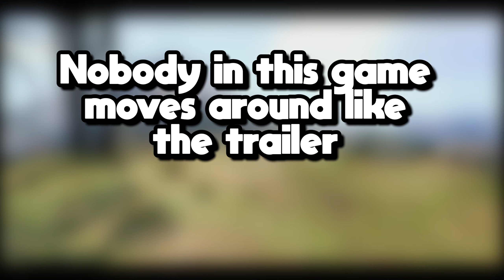THE CALDERA SOLO EXPERIENCE (Very Nice Gamemode)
Caldera is already hard enough in terms of visibility bugs etc. while playing with a team. In solo's caldera is a whole different beast. People camp in the craziest places and there is so many camping spots on this map its honestly unplayable. Sprinkle some hackers ontop of that and some bonus packet burst and u have a recipe for a very enjoyable gamemode.

cod movement
cod aim
cod best aim
cod
best cod movements
world record rebirth island
Rebirth Island class loadouts
Best loadout warzone
Aimbot warzone
Warzone aim
Warzone movement
Rebirth island kills
Rebirth island Movement
hacker cheating
Warzone clutch
Best clutch warzone
rebirth island clutch
em2 rebirth island
mp5 rebirth island
Best m16 loadout
Best ak47 loadout
Ak47 smg
Em2 warzone
best hacker warzone
rebirth island hacker
Vanguard warzone pacific
OTS-9 warzone
kar98k sniper warzone
Best aim aimbot
Faze swagg
Aydan
Biffle
Faze booya
Timthetatman
Warzone pacific
Warzone caldera
Warzone new season
Warzone vanguard
Caldera hacker
Aimbot wallhack